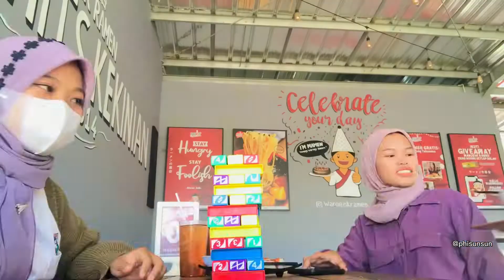Pantai Karapyak Vlog| Phisunsun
Haiii Teman-teman semuanya.
Kali ini Mphi jalan-jalan ke Pantai Karapyak. Pantai Karapyak berletak di Jawa Barat. Pantai ini identik dengan batu karang yang terhampar sangat luas. Banyak hewan-hewan lait yang bisa ditemukan di tepian pantai.
Ayoo ikut keseruan Mphi dan sahabat Mphi *\(^o^)/*

Di Vlog kali ini, Mphi ga isi backsound'nya. Karena menurut Mphi, pake suara asli apa adanya lebih baik.
Selamat bersantai.